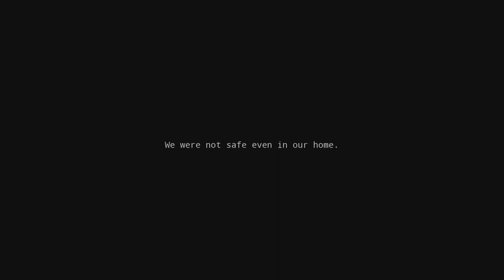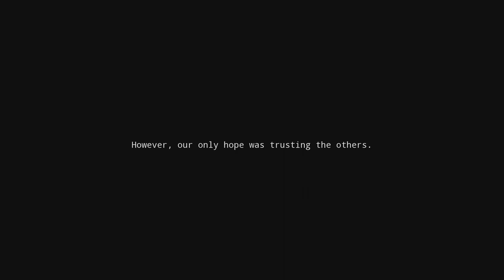Potentia - First Time Gameplay - Conheça o Jogo.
Aproxime-se de seus inimigos silenciosamente e derrube-os com seu fiel pé-de-cabra. Suje as mãos no combate corpo a corpo se for pego. Se você preferir usar uma arma silenciosa de longo alcance, use seu arco para caçar silenciosamente seu inimigo. Quando as coisas ficarem realmente complicadas, mude para seu rifle de assalto confiável. Para o pior caso, sempre mantenha sua pistola em algum lugar próximo. Mais importante ainda, gerencie seus tiros de munição e medkit com sabedoria. Se quiser sobreviver a tudo isso, você deve usar seus itens com cuidado.

Sinta a ação enquanto testemunha a estranha história de Victor neste novo mundo.
Escolha o seu estilo! Você pode mergulhar em ação total ou esgueirar-se por entre seus inimigos e derrubá-los silenciosamente, um por um.
Siga seus instintos. Use a visualização do assistente para encontrar objetos com os quais você pode interagir ou seu objetivo.